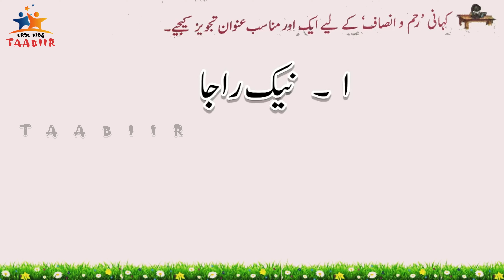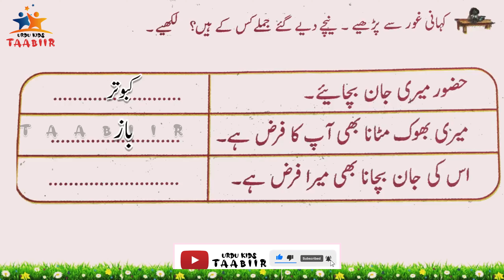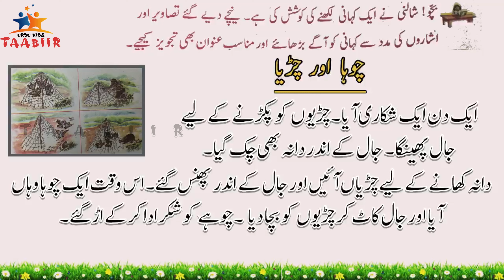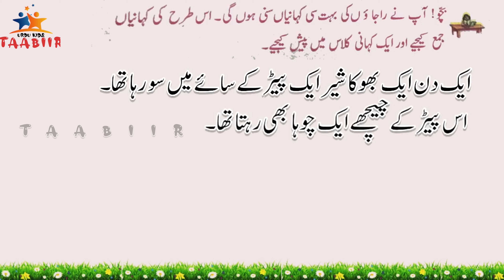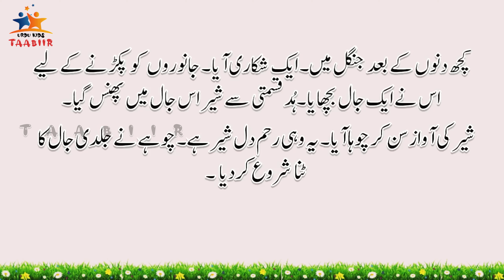STD 6 URDU Unit 2 class 10|first bell 2.0Class 6 |Text Book worksheet/رحم و انصاف